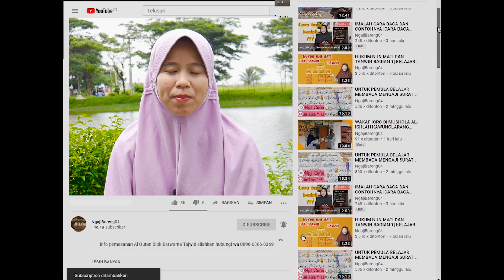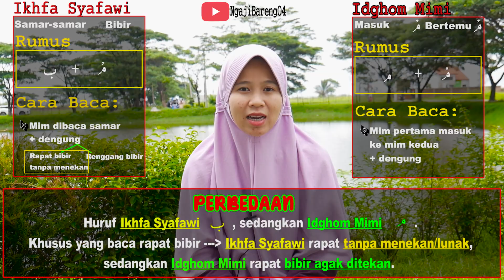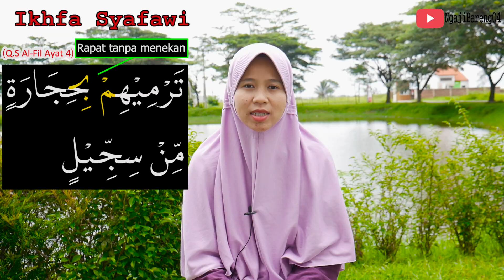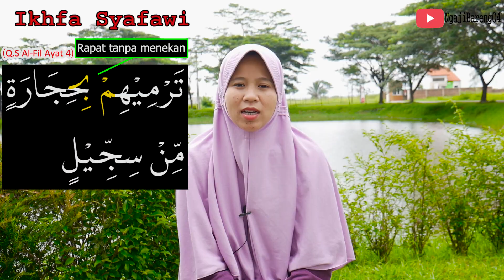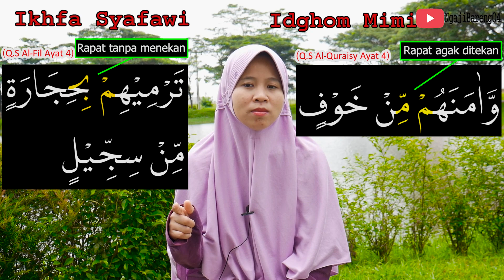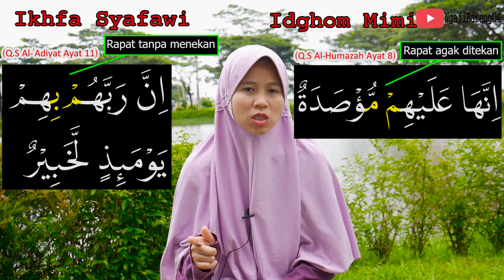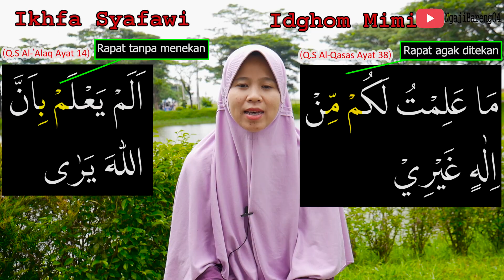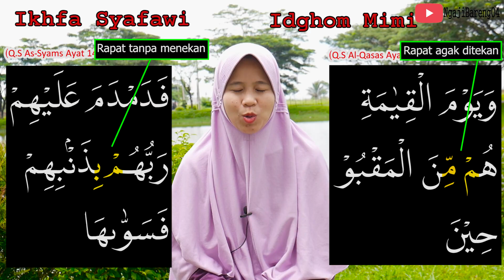SERING TERTUKAR CARA BACANYA?? PERBEDAAN IKHFA SYAFAWI DAN IDGHOM MIMI BELAJAR TAJWID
1. Ikhfa syafawi
ikhfa artinya samar, syafawi artinya bibir.terjadi ketika مْ bertemu dengan ب. cara bacanya samar sambil berdengung dengan merapatkan bibir secara lunak/tidak menekan.
2. idghom mimi
idghom artinya masuk,mimi artinya mim bertemu mim. terjadi ketika huruf مْ bertemu dengan م. cara bacanya mim pertama dimasukkan ke mim kedua sambil berdengung dengan rapat bibir agak menekan.

perbedaan keduanya adalah pada hurufnya dimana ikhfa syafawi hurufnya ب sedangkan idghom mimi م, cara bacanya juga agak sedikit berbeda dimana ikhfa syafawi diucapkan dengan rapat bibir secara lunak/tidak menekan,sedangkan idghom mimi agak menekan.